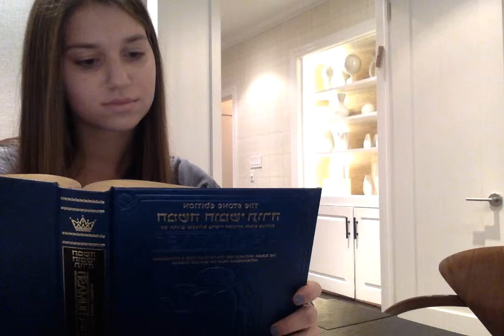Jews Living Under Islamic Rule